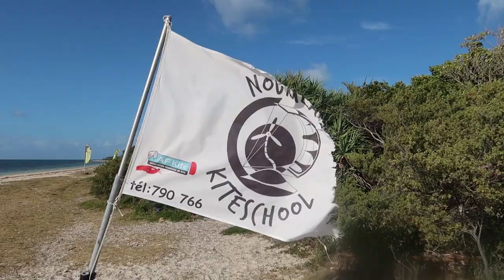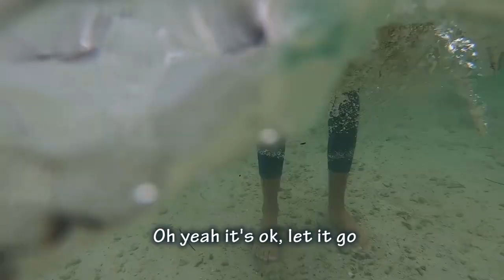Sailing Alone - Ep 67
Sailing alone
This week I'm sailing Alone. Rob has abandoned ship, deserting his wife and children, and flown back to New Zealand.  While he’s away we are going to reflect on what brought us to this point; we are going to use this opportunity to grow, to learn from our mistakes and avoid making them in the future.  It is important to remind ourselves that we can, and we will get through this difficult experience to emerge stronger and better Kite Surfers – Yeeeehaa!  When the cat’s away the mice will play, Ilot Maitre here we come to hone our kite surfing skills.

Follow us in real time on Instagram

Never stop wandering, never stop wondering.